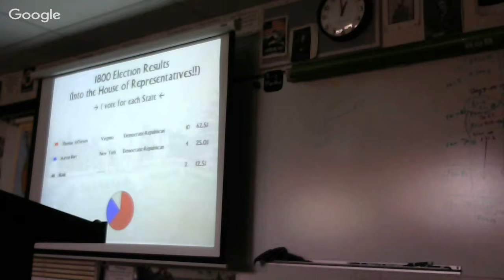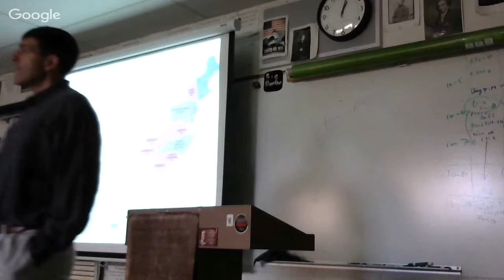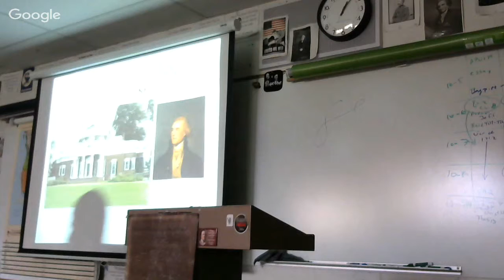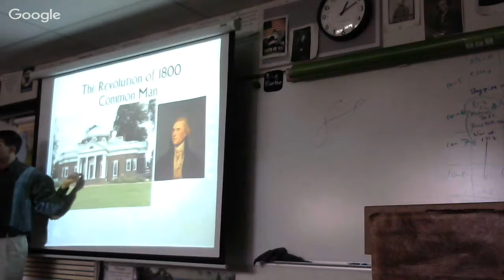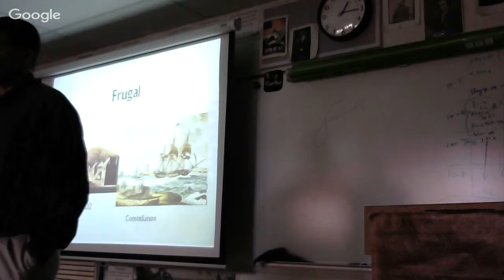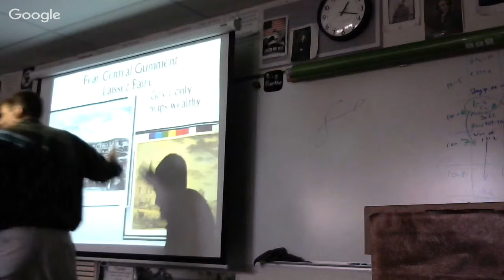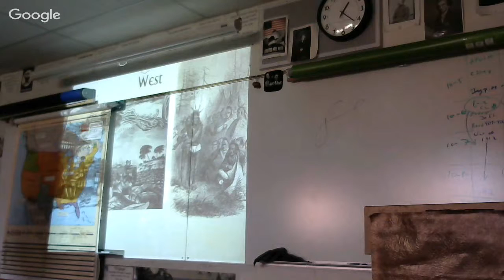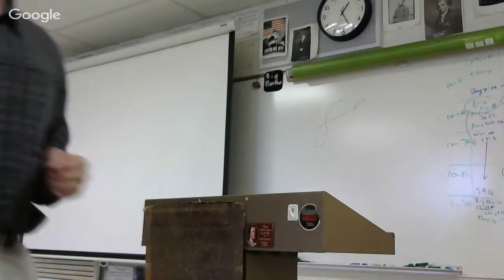10-8-15 1Essays, SAQ & Jefferson